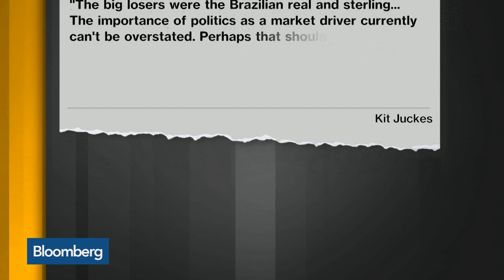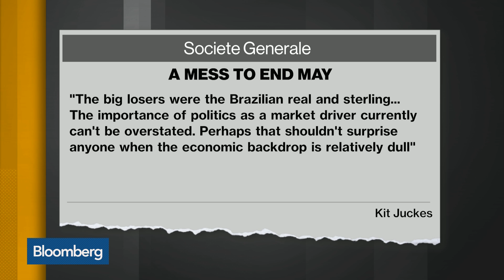BNP's Katzive Says Pound's Brexit Short Has Been Erased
May.31 -- Daniel Katzive, head of FX strategy North America at BNP Paribas SA, and James Sweeney, chief economist at Credit Suisse AG, look at the trade on the British pound ahead of the U.K. election on June 8 and the role of politics in the global currency market. They speak on "Bloomberg Daybreak: Americas."